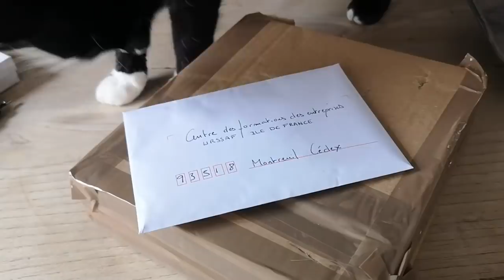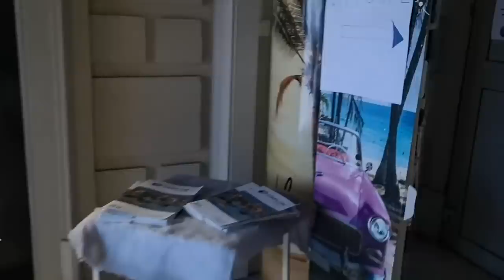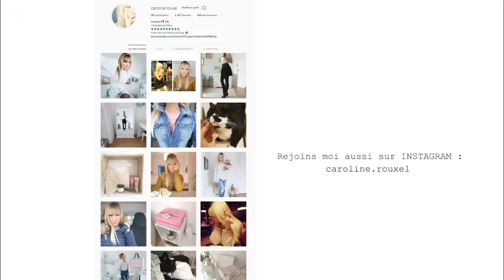MON PROJET VA SE RÉALISER - VLOG